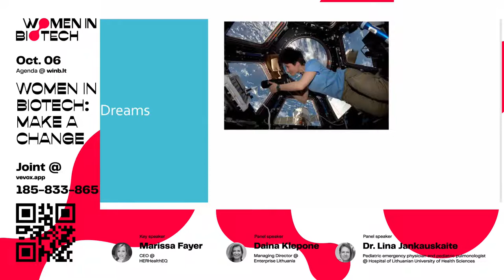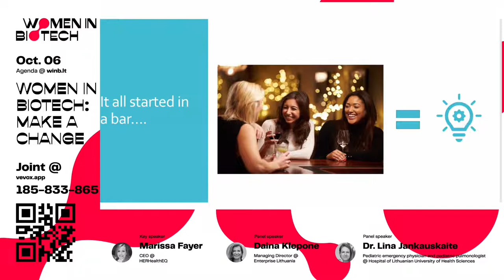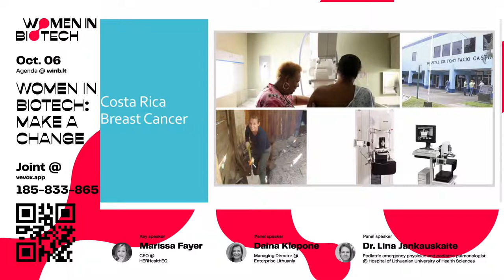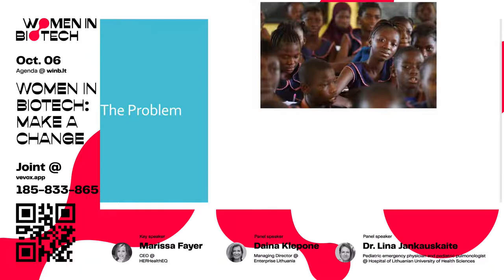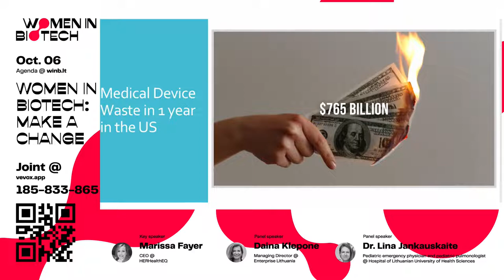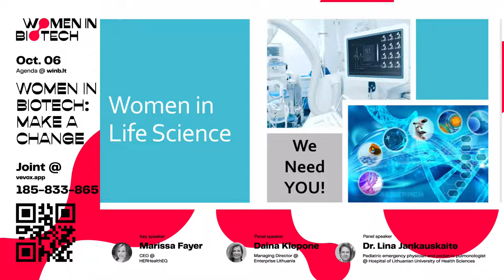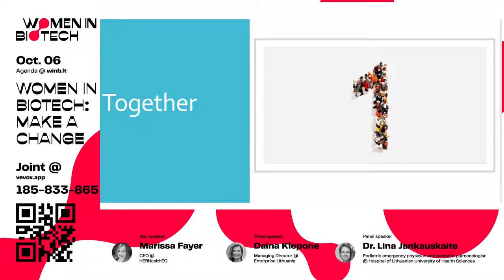WOMEN IN BIOTECH: Make a change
Thanks for joining the second event of WOMEN IN BIOTECH. It is the first and only platform in Lithuania encouraging women leadership in the life science sector.

Please find the events' agenda below:

15:00 (EEST) -  Opening of the event (event moderator – Monika Paule)
15:05 (EEST) - Key speaker – Marissa Fayer – presentation
15:40 (EEST) - Q/A session
16:00 (EEST) - Short introduction of Lithuanian biotech leaders and panel discussion
16:30 (EEST) - End of event